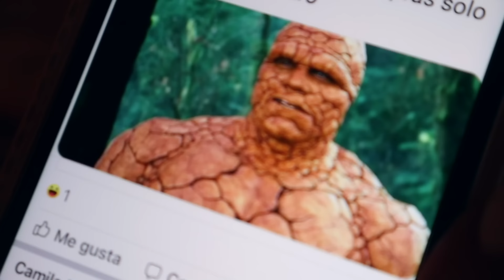RECETAS FALLIDAS Y UNA CANCIÓN - NATHVIDAD día 6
Vlogs diarios de camino a Navidad. Qué emoción vernos todos estos días por acá, amigos.